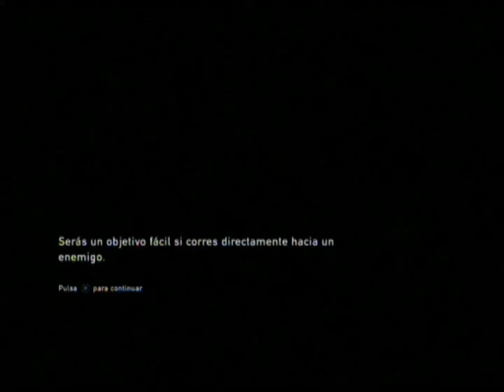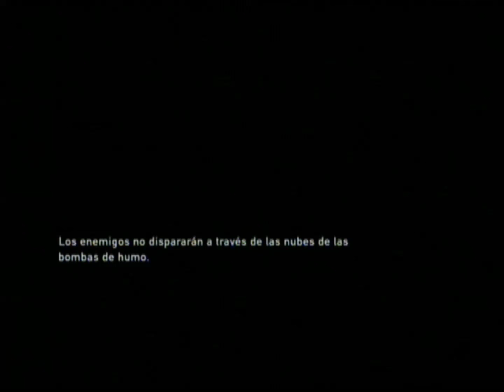The Last of Us Español | Modo Historia / Campaña - El Rancho de la muerte Parte 23 [ HD 1080 ]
The Last of Us HD 1080 en Español. Modo Historia / Campaña , parte 23 Difícil en sigilo comentado by Joins Crib - El Rancho de la muerte

Usted está en la parte 23

The Last of us HD
The last of us Español
The last of us spanish
The last of us historia
The last of us campaña
The last of us hd español
The last of us español hd
The last of us parte
The last of us campaña español
The last of us guia
the last of us walktrought
Otras guías de Joins Crib :